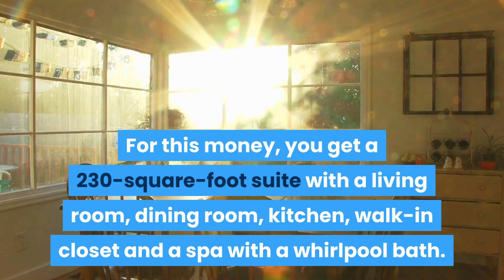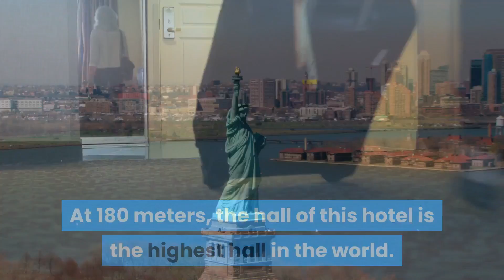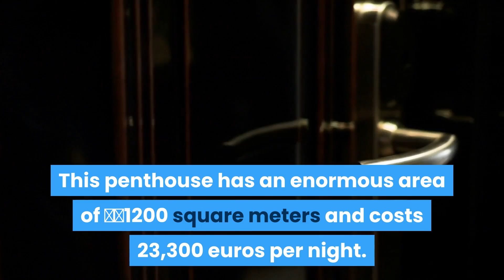#10 (The top 10 most expensive hotels in the world!)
in which hotel could you sleep overnight?